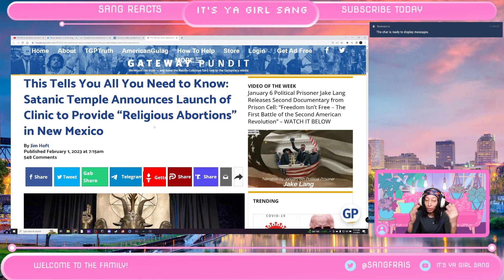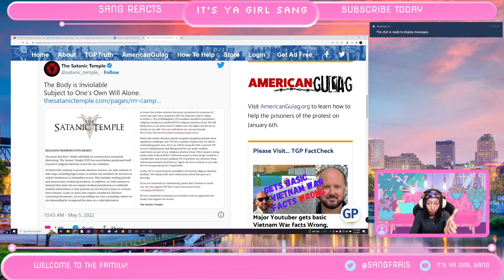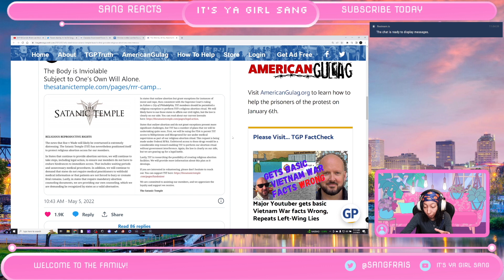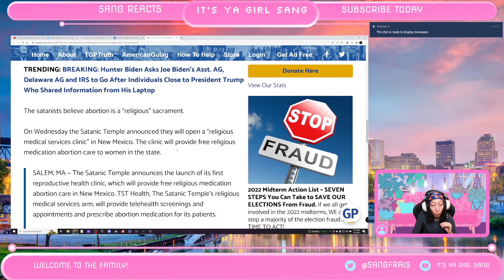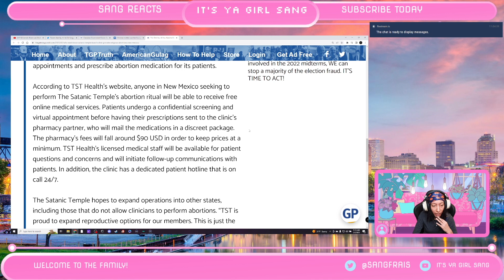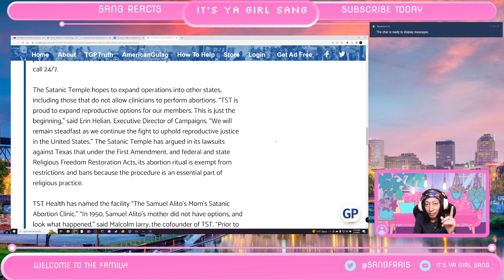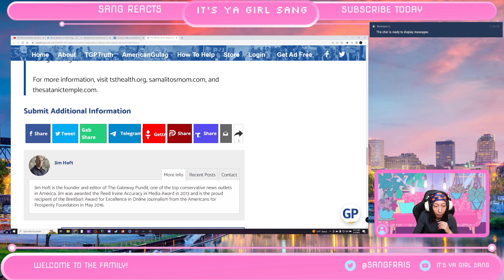THE SATANIC TEMPLE OPENS AN ABORTION CLINIC IN NEW MEXICO